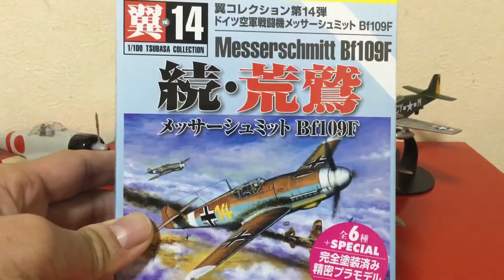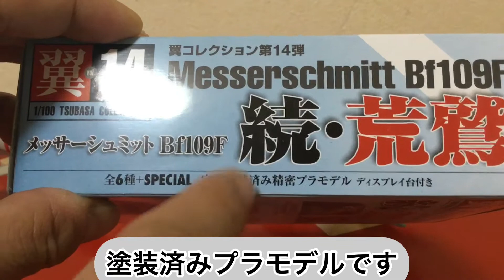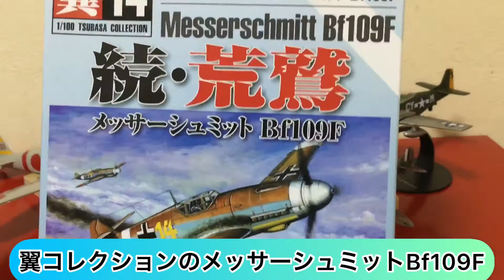翼コレクション第14弾メッサーシュミットBf109F Tsubasa Collection No14 Messerschmitt Bf109F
今回、翼コレクション第14弾のドイツ空軍戦闘機メッサーシュミットBf109Fを紹介します🤗
翼コレクションは初めてです。
塗装済みプラモデルです。立派なディスプレイ台も付きです。いいキットです。
是非、動画を見て下さいね🎶